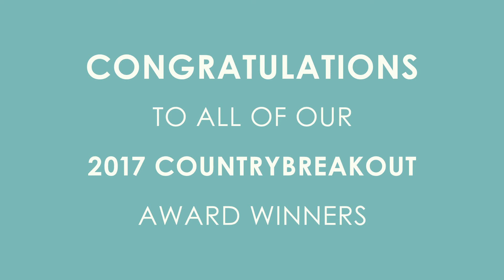15th Annual MusicRow CountryBreakout Awards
Held on February 22, 2017 in Nashville, Tennessee.